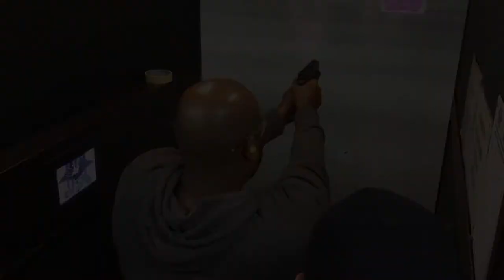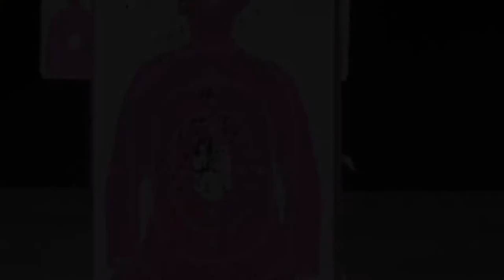Lance's Bachelor Party At 5280 Armory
Lance's Bachelor Party At 5280 Armory. We had a ton of fun being a part of your party! Nothing like guns a blazing in every lane we have. Everyone is still asking "who was in the limo the size of Texas"? VIP's of course we said. We wish you well and we'll see you soon. 5280 Armory.

5280 Armory Colorado's Gun Shop
4781 W. 58th Ave